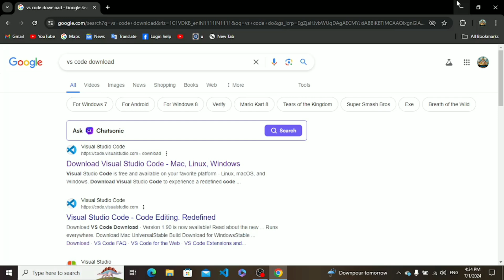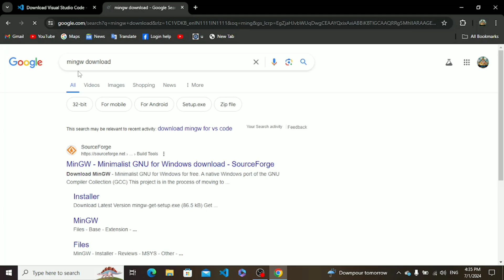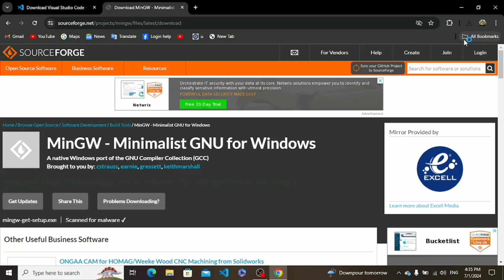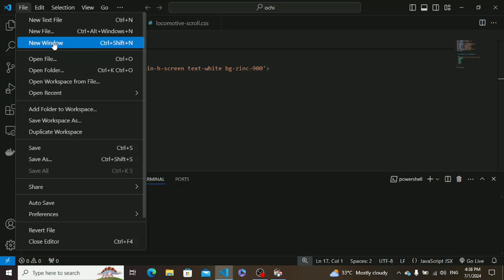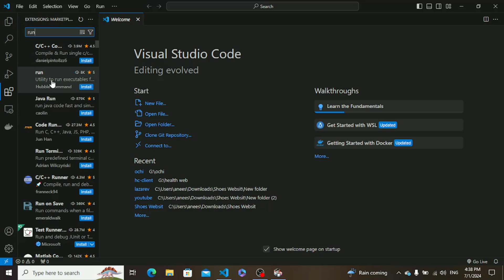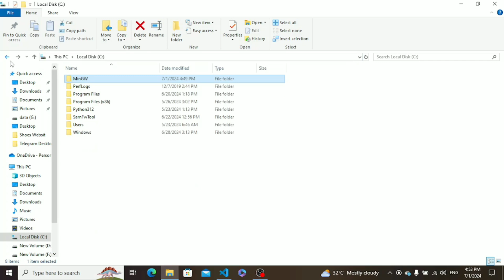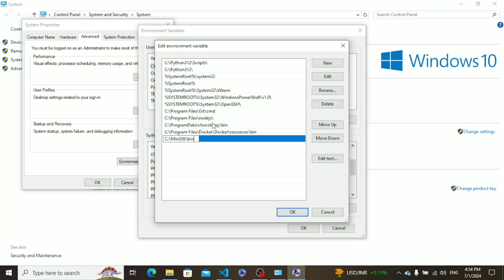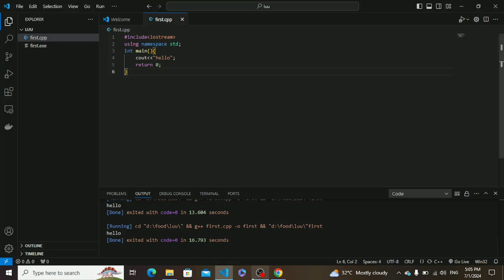C And C++ in Visual studio code | how to setup vscode for c++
how to setup vscode for c++

run c++ in visual studio code,
run c++ in visual studio code terminal,
run c++ in visual studio code windows,
how to run c++ in visual studio code windows 11,
how to compile and run c++ in visual studio code,
how to install and run c++ in visual studio code,
install and run c++ in visual studio code,
how to download and run c++ in visual studio code,
how to run java and c++ in visual studio code,
how to run and debug in visual studio code c++,
how to run c and c++ in visual studio code,
how to build and run c++ in visual studio code
how to setup vscode for c++how
 to run c++ in visual studio code
setup vscode for c++react
 js setup in visual studio code
how to install vscode in ubuntu
how to install visual studio 2024
codeblocks installer windows 11
c++ installation
how to create environment in vscode
how to install c in visual studio code
how to install g++ in visual studio code
how to install c and c++ in visual studio code
code with aneesh
coding
top
best